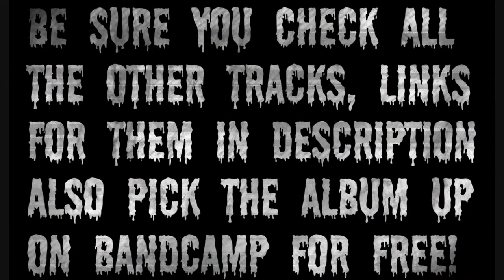Summon The Ancients-Desolate Dreams [The Famine] (New Song 2013)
So my buddies in Summon The Ancients releasd their debut cd today. Ive been waiting for it an it is awesome, and i hope you think its good also. If you like what you hear, check the links for the FREE cd.

3. Desolate Dreams
Band: Summon The Ancients
Location: Columbia City, IN
Genre: Progressive Deathcore
Album: The Famine
Release Date: Nov 2nd 2013